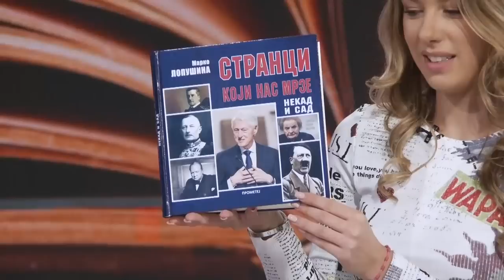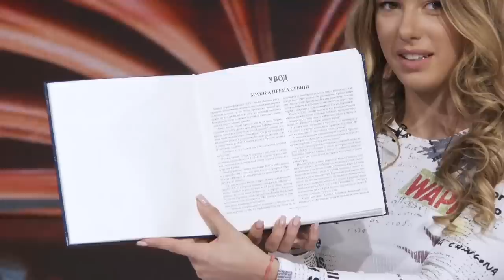"Stranci koji nas mrze - Nekad i sad" - Ko su najvece istorijske licnosti koje su nas mrzele?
Gosti: Marko Lopušina - Novinar i publicista
Sima Ćirković - Pisac